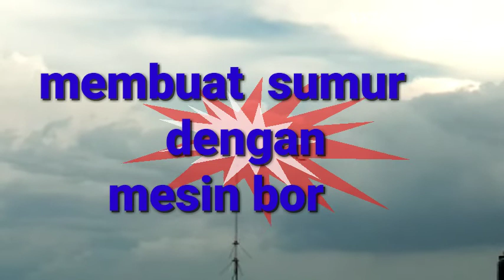Proses Pembuatan Sumur Bor || Menggunakan Mesin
membuat sumur bor pakai mesin
bahan -bahan
pipa pvc 4in - 3 btg + 3 in 10 btg + 1,14 in 10 btg kw1,pompa air sible dll
@YATone official, terima kasih sudah nonton video 🙏sumurbor sumurbormanual #